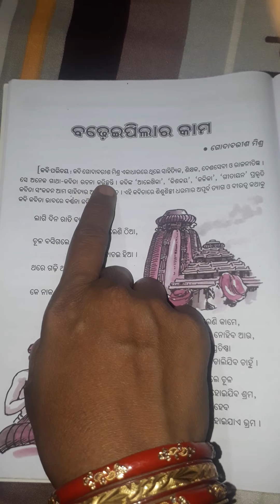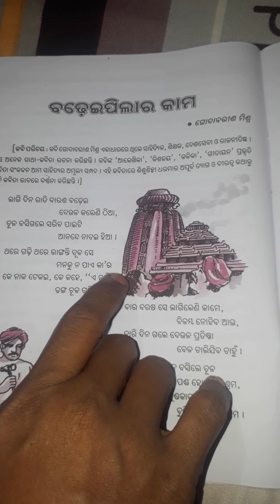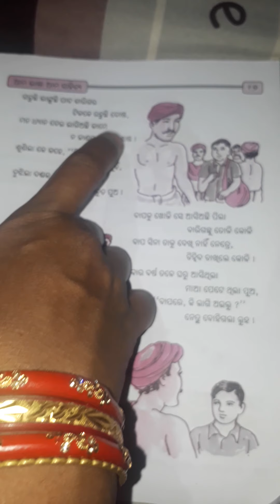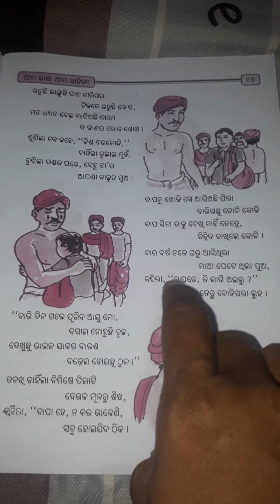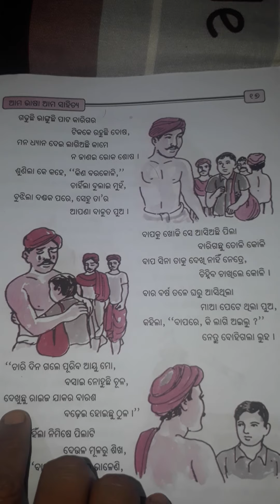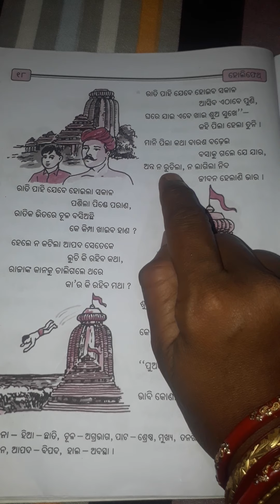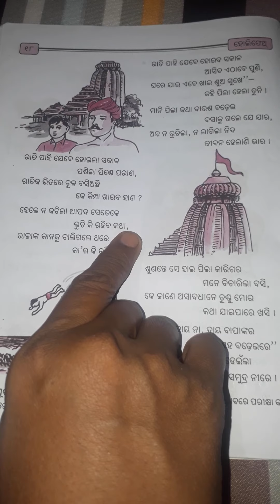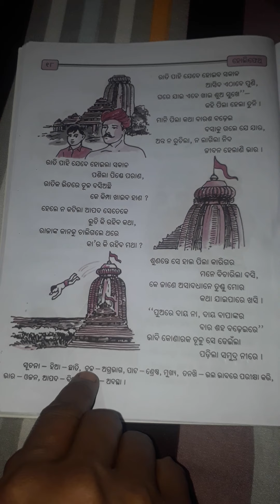Std-6 odia (ବଢେଇ ପିଲାର କାମ)